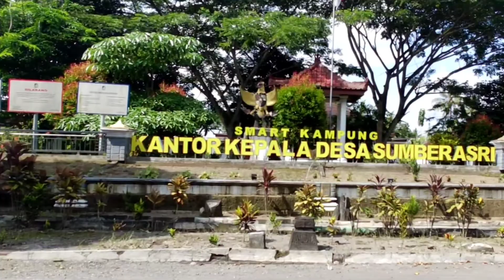sumberasri Purwoharjo dekat alas Purwo Tegaldlimo bwi jawa timur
Vlog Banyuwangi
Wisata Banyuwangi
Desa banyuwangi
Wisata terbaru di Banyuwangi
Banyuwangi vlog
Keliling Banyuwangi
Keliling Jawa timur
Sunmori banyuwangi
YouTube banyuwangi
Youtuber banyuwangi
Motovlog Banyuwangi
Banyuwangi motovlog
Explore Banyuwangi
Banyuwangi explore
Desa terpencil
Desa tersembunyi
Wisata baru Banyuwangi
Telusur jalur
Banyuwangi 2022
Tanah jawa
Jawa timur
Indonesia
Desa tersembunyi
Desa terpencil
Motovlog Indonesia
Motovlog Banyuwangi
Kampung terpencil
Vlog Indonesia
Indonesia motovlog
Jelajah Indonesia
Jelajah Banyuwangi
Kampung di Banyuwangi